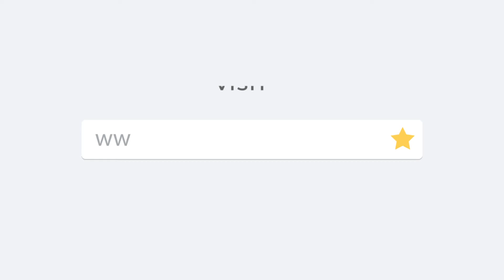How to use Voucher Codes? | Guide to get best discounts with VoucherCodesUAE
Here is a short step by step video guide for getting amazing discounts using voucher codes for your products.